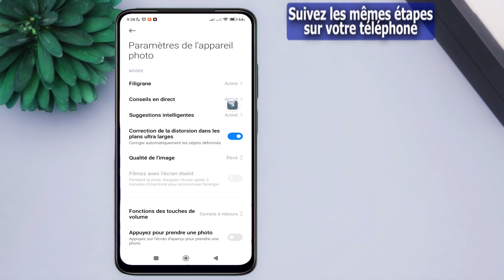Comment activer la notification sur le mode d'orientation dans redmi note 11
Cette vidéo traite de la façon d'activer la notification sur le mode d'orientation dans le Redmi Note 11. Elle explique comment activer la fonction de notification sur le mode d'orientation dans votre téléphone Redmi Note 11.
La vidéo vous guide étape par étape sur la façon d'activer cette fonctionnalité spécifique dans les paramètres de votre Redmi Note 11. Elle vous montre où trouver les options de notification sur le mode d'orientation et comment les configurer selon vos préférences.
Grâce à cette vidéo, vous pourrez facilement activer la notification sur le mode d'orientation dans votre Redmi Note 11 et personnaliser les paramètres en fonction de vos besoins spécifiques.